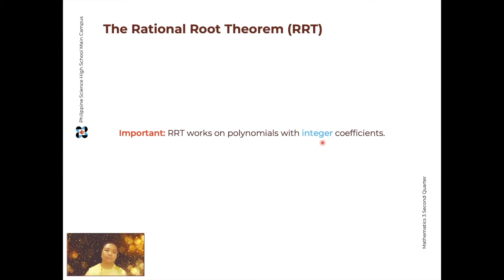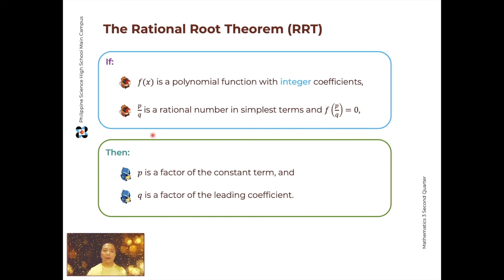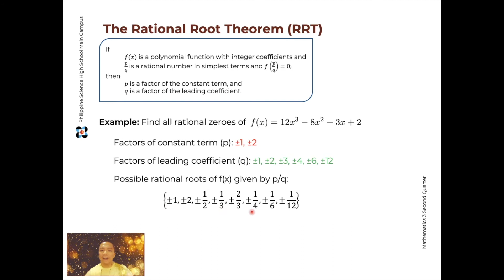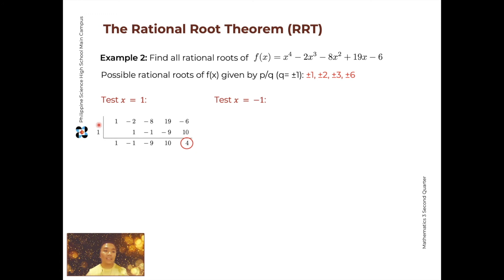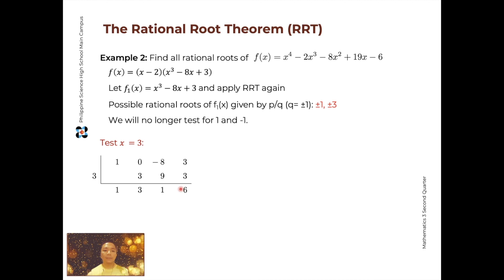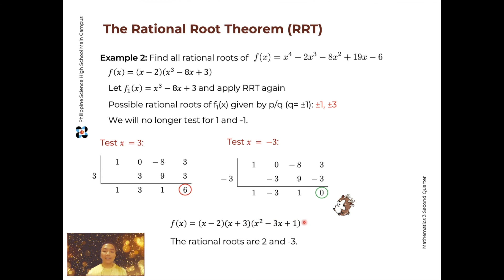05 The Rational Roots Theorem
In this lesson we state the Rational Roots Theorem and use it on polynomial functions with integer coefficients to generate a list of possible rational roots of the function. We then perform trial and error evaluations of the function using the list to find which possible roots are actual roots.

This is part of the second quarter lessons for PSHS Math 3.